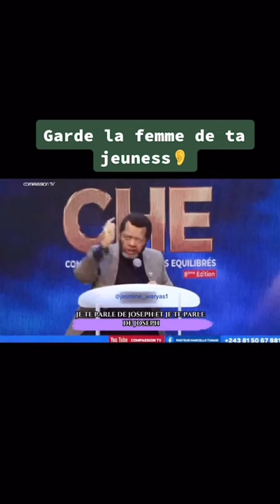PASTEUR MARCELLO GARDE LA FEMME DE TA JEUNESSE